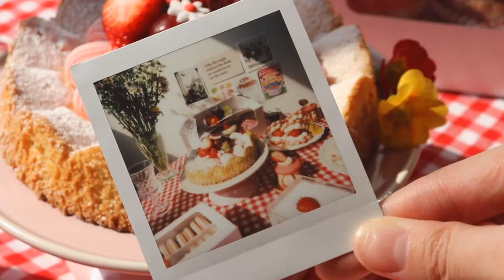[Hong’s Bakery] 딸기 디저트 파티 🍓 strwaberry desserts party 🍓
오늘의 라인업 📝

-마카롱

딸기 요거트 조개마카롱
딸기 바나나 조개마카롱
딸기 초코 조개마카롱
딸기 가나슈 마카롱
딸기 프레지에 마카롱

-딸기 티라미수

-딸기 다쿠아즈 케이크

-컵케이크

딸기 크림치즈 초코 컵케이크
체리 크림치즈 바닐라 컵케이크

음악🎧